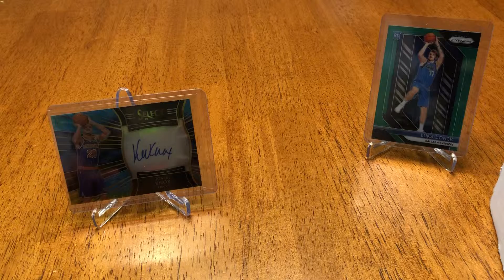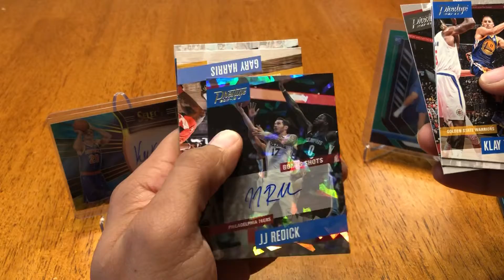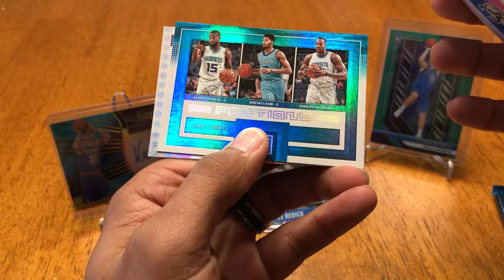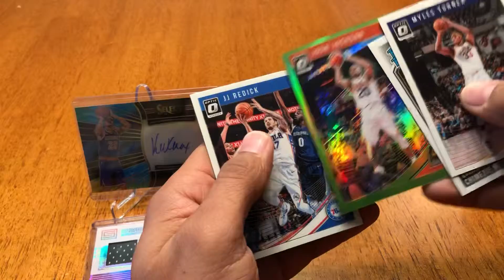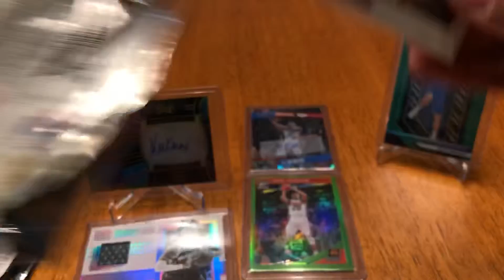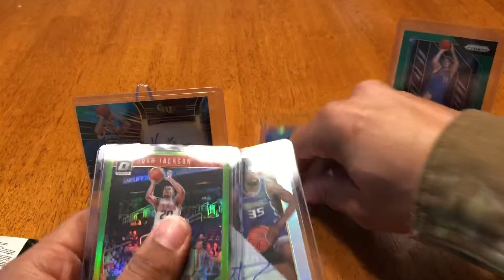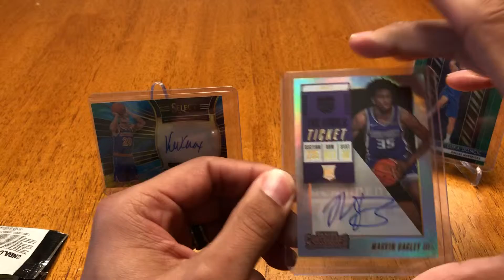The Original Boombox Basketball High End March 2019 *KABOOOOM* RC AUTO HIT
Ripping Boombox